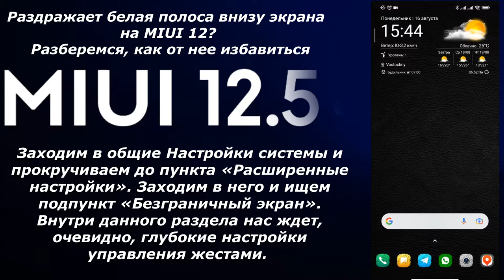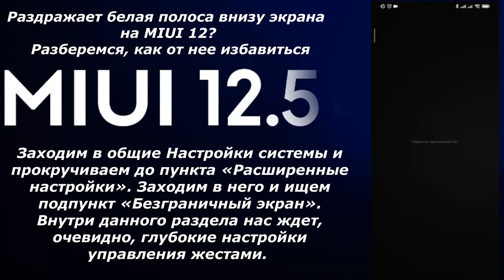Полоса внизу экрана в MIUI 12 \ Раздражает белая полоса внизу экрана на MIUI 12?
MIUI 12 от Xiaomi вызвала ажиотаж среди фанатов китайского бренда еще до официального старта отправки обновления. Это не удивляет – по сравнению с MIUI 11 прошивка от Xiaomi не только приобрела новые черты интерфейса, которые точно будут отражены в нескольких крупных обновлениях в будущем, но и изменила свое поведение в повседневной работе. Судя по многочисленным жалобам в Сети, не всегда в лучшую сторону.
Одним из явных нововведений стало изменение принципа работы жестов управления. Во-первых, пользователи отметили небольшие различия в отрисовке анимаций. Во-вторых, появилась удобная фишка – быстрый переход из одного открытого приложения в другое, которая здорово ускоряет работу со смартфонов.
Однако многих смутило обозначение данной фишки – большая полоска внизу экрана, очевидно позаимствованная у iOS. Это смущение переросло в поиски возможности убрать данную полоску. Сегодня мы с вами разберемся, как отключить белую полосу внизу экрана на MIUI 12.
Помимо отображения возможности быстрого перехода из одного приложения в другое, полоска внизу экрана сигнализирует о том, что вашим смартфоном в данный момент можно управлять посредством жестов. Да, так просто.
Также полоска предоставляет возможность переводить полноэкранные приложения в плавающие окошки – функция, которой Xiaomi активно хвастались на презентации MIUI 12.
Благодаря данной функциональности вы можете создавать маленькие окна, в которых будет отображен контент выбранного вами приложения, а остальная часть экрана будет «зарезервирована» под другое действие.
Отметим сразу, что программисты Xiaomi, в отличие от специалистов из Apple, таки встроили в свою прошивку возможность отключения ненавистной полоски. Более того, вам не придется «рыться» в глубинах настроек для разработчиков.
Заходим в общие Настройки системы и прокручиваем до пункта «Расширенные настройки». Заходим в него и ищем подпункт «Безграничный экран». Внутри данного раздела нас ждет, очевидно, глубокие настройки управления жестами.
Также мы можем обнаружить интересную позицию под названием «Скрыть полноэкранный индикатор». Как вы можете понять, это и есть отображение той самой полоски. Включаем его и ненавистная «фича» MIUI 12 уйдет навсегда.
Не переживайте – функция быстрого перехода из приложения в приложение с помощью свайпов в нижней части экрана никуда не денется. Вы можете использовать данный «трюк» как обычно – уберется только графическое подтверждение этой функции.
Кстати, не забываем, что самым простым способом убрать полоску внизу экрана будет выключение жестов и использование наэкранных сенсорных кнопок.
Если вдруг вы вдруг осознали, что привыкли к данной полоске, то включить ее так же просто, как и выключить. Просто повторяете все изложенные выше действия, но с одним отличием – пункт «Скрыть полноэкранный режим» нужно деактивировать.
Вот таким простым способом можно избавиться от неприятных для вас особенностей внешнего вида MIUI 12. Чем не еще одна причина порадоваться за правильный выбор операционной системы?